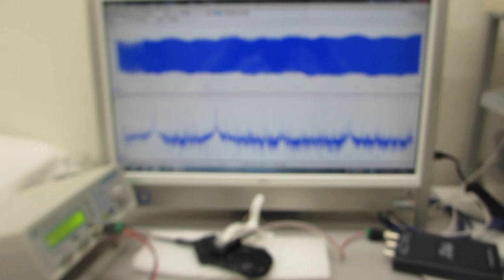超音波の音圧測定・解析・評価技術を応用した、非線形現象の制御技術（超音波システム研究所）